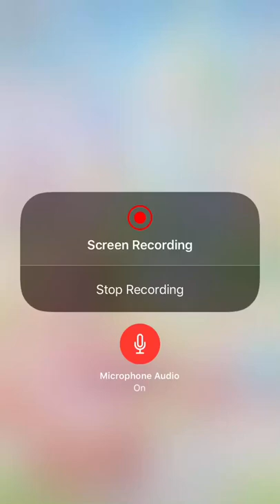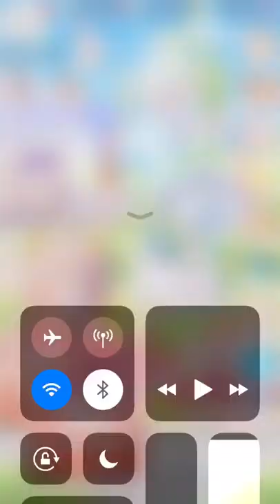Love Nikki Rabbit of Room Sun Complete Outfit! August 4th,2018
I love love love this outfit soooooo freaking much:) I am so happy that we finally got this on our server after a long ass time from star Secret not coming for 7 months-_-